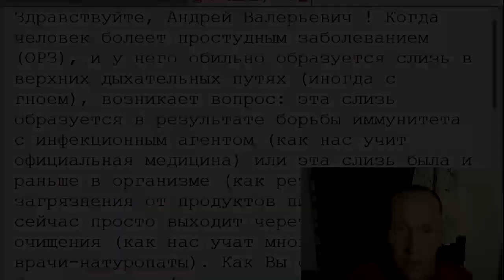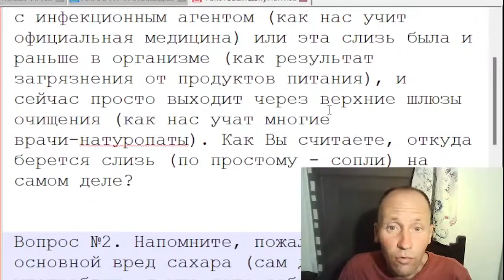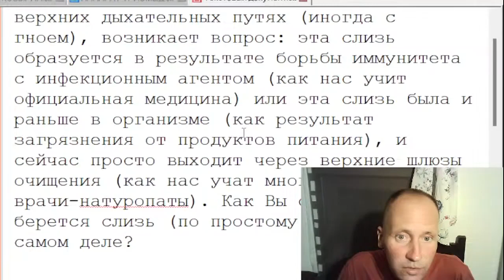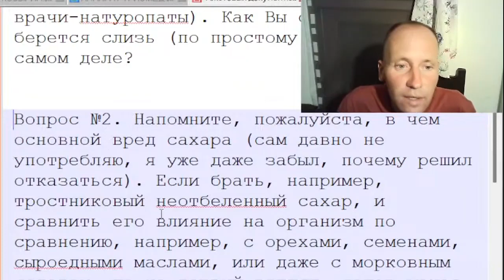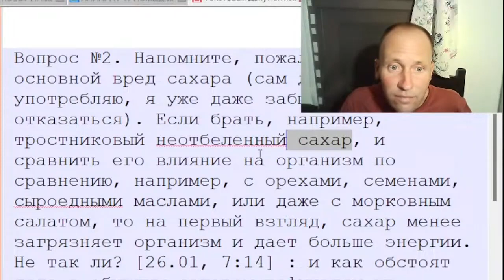ПРОСТУДНОЕ ЗАБОЛЕВАНИЕ. Слизеобразование - результат борьбы. Сахар. Вред модификата. Загрязнение.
Дата проведения - 28 января 2023 года.

Для оказания поддержки ВЫПУСКАЮЩЕМУ РЕДАКТОРУ Игнату Тимошенко (карта СБЕР 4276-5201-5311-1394) IGNAT TIMOSHENKO